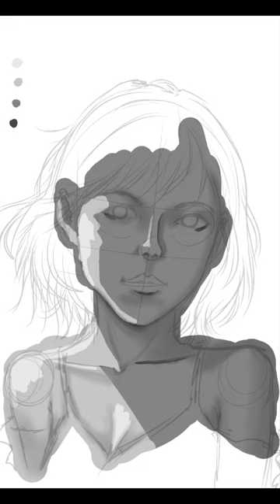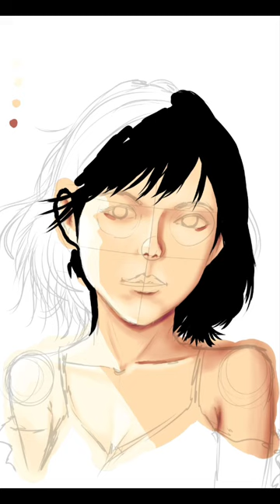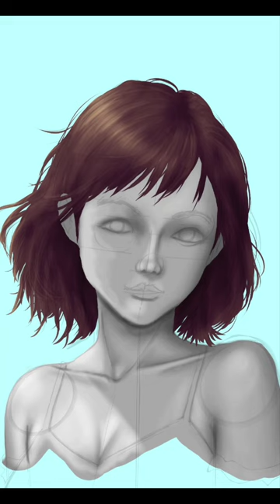Placeholder Title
Placeholder description